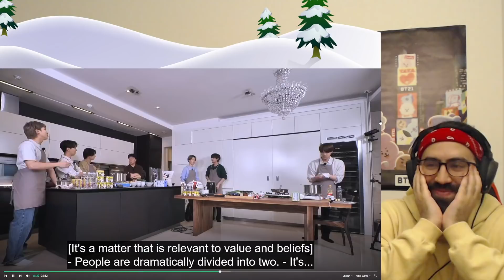Baekham! - RUN BTS Episode 125 "The K-Ham" | Reaction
Baek with more run! I really enjoyed this and seeing the lightheartedness. Of course Suga was missed immensely too.